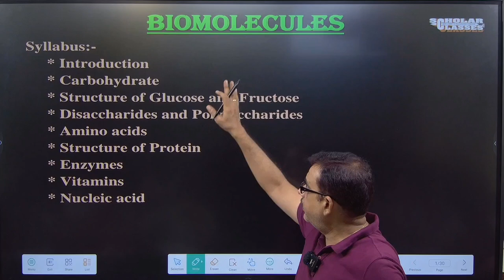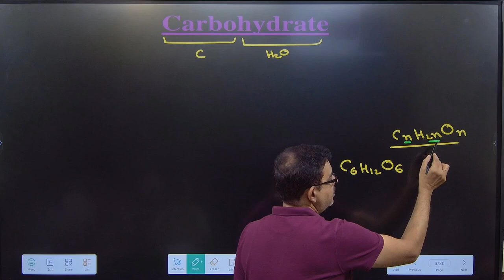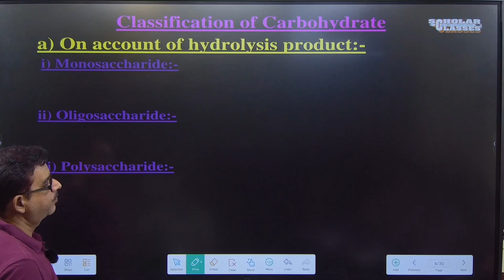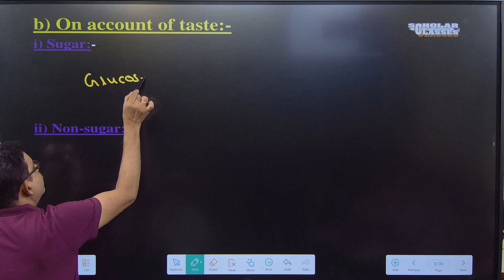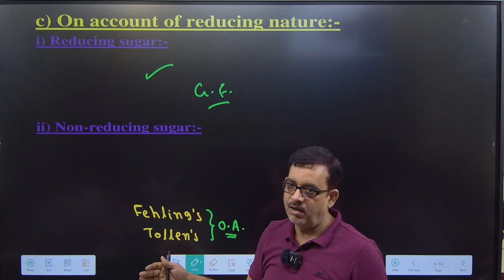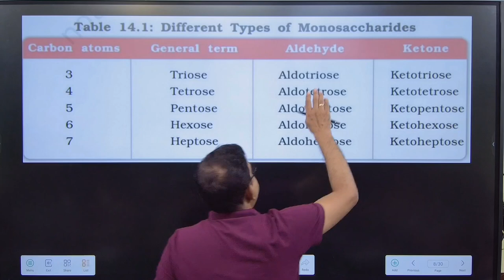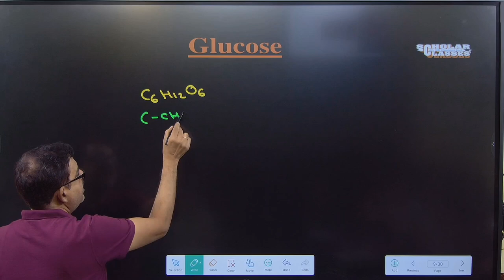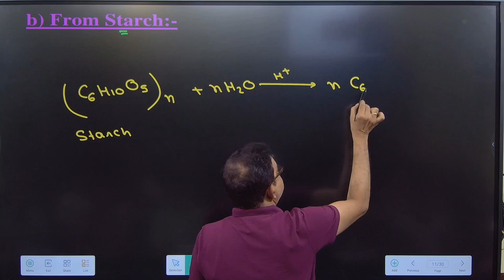**Unlock the Secret of Biomolecules ** 🔬🧬 ll Carbohydrates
Join **Scholar Classes** as we dive deep into the world of **Biomolecules** 🧪—the building blocks of life! 🌿 Whether it's **proteins**, **nucleic acids**, **carbohydrates**, or **enzymes**, we've got you covered for your Class XII Chemistry exam! 📚💡

🔎 In this lesson, you’ll learn:
- The structure and function of biomolecules 🧬
- The role of enzymes in chemical reactions 🔥
- Key concepts for board exam success 🎯

Perfect for all Class XII students! 🎓 Get ready to ace your exam with this easy-to-understand, detailed explanation by our expert teachers. 🙌

**Join the Scholar Classes community and excel in your studies!**